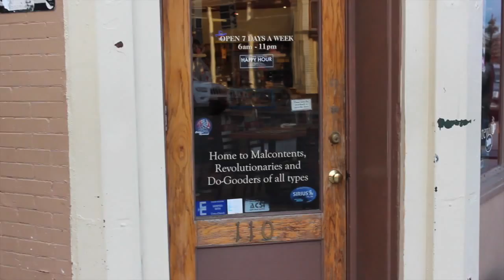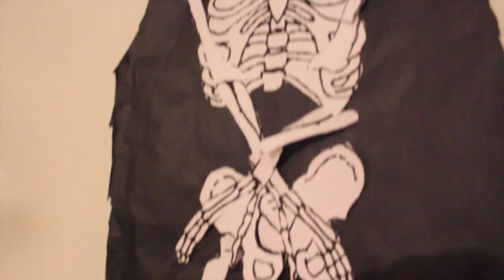REUSE! Documentary Tour 11-10-15 Laramie, WY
A recap from our Laramie, WY stop on the REUSE! Because You Can't Recycle The Planet. Screening and Promo Tour.

where you can
👉 Find a local screening
👉 Host a local screening
👉 Watch the trailer
👉 Pre-Order the film